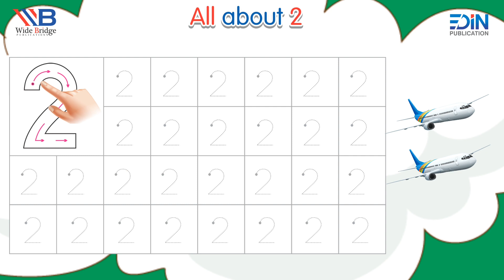MathCode| Foundation 2| Number 2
English Code lll| Use of a and an

Preschool education
Academic development
Social development
Formative years
Early childhood education
Widebridge Publication
Educational resources
Educational videos
Young minds
Mindcraft YouTube channel
Fundamental concepts
Colorful animations
Interactive storytelling
Age-appropriate activities
Critical thinking skills
Problem-solving
Creativity
Accessibility
Downloadable content
Learning outcomes